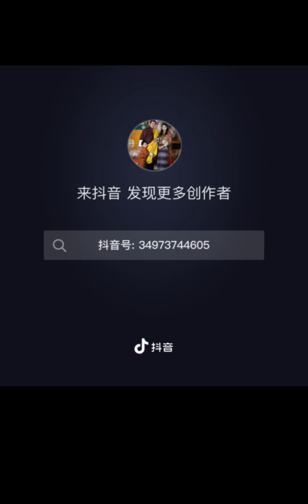Tib Bhutanese song